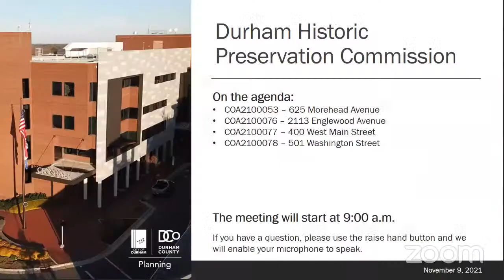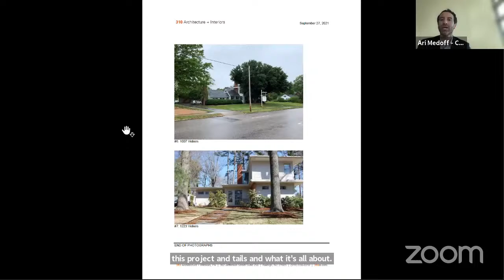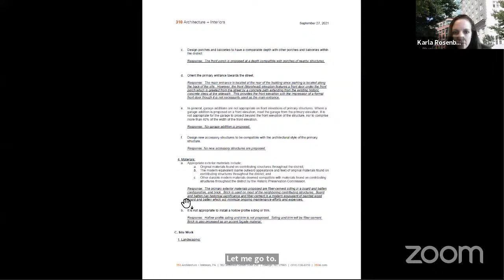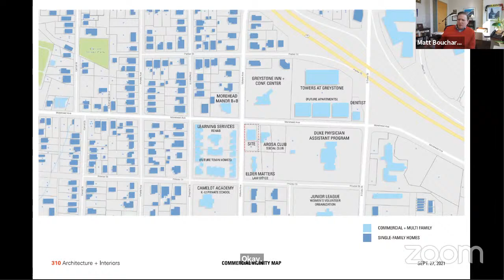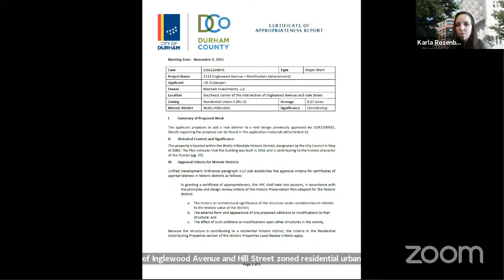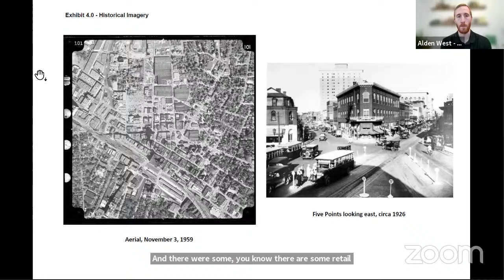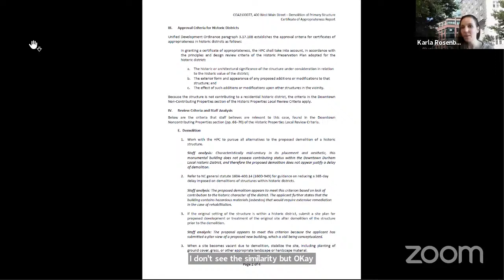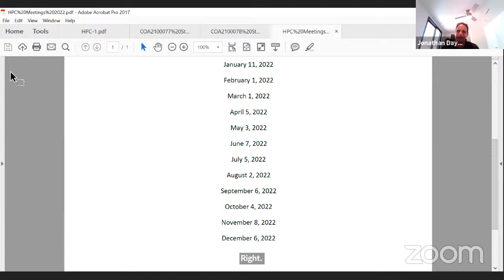Historic Preservation Commission - November 9, 2021